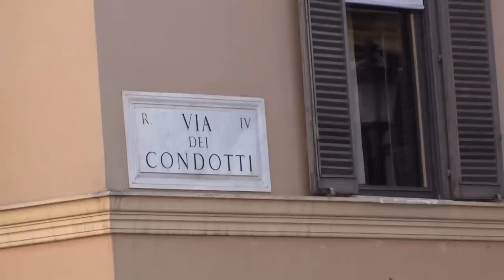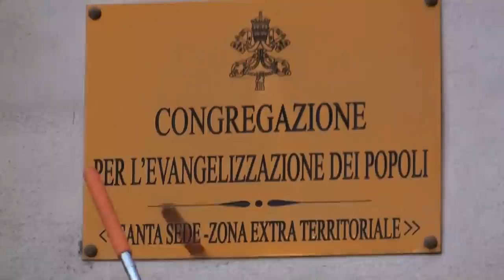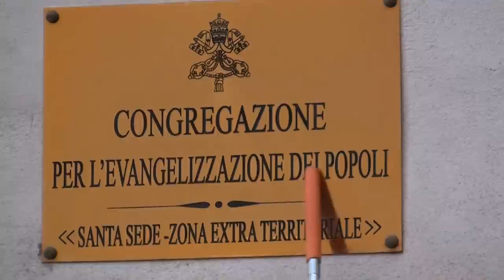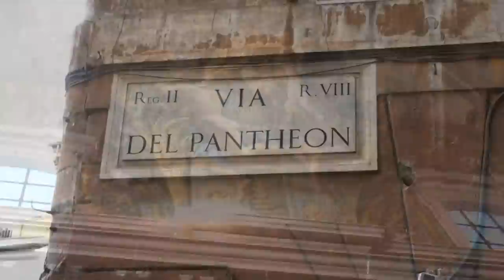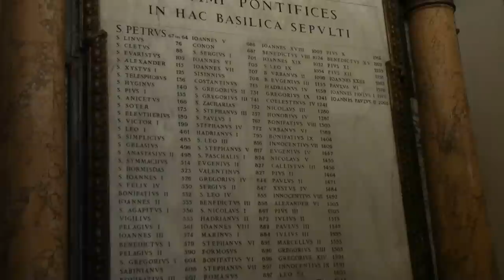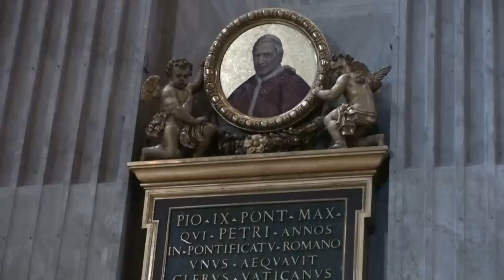Rome, Italy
Recorded April 14-17, 2013

My brothers trip through Italy continues with their visit to the eternal city.

0:00 Introduction
0:01 APRIL 14-17, 2013
0:16 TRAIN FROM NAPLES TO ROME
1:37 SPANISH STEPS
6:31 TREVI FOUNTAIN
8:14 TIBER RIVER & CASTEL SANT'ANGELO
8:49 ST. PETER'S SQUARE
8:59 SWISS GUARD
24:12 CIRCUS MAXIMUS
24:24 THE ALTARE DELLA PATRIA
29:39 ARCH OF TITUS
30:14 BASILICA OF CONSTANTINE
30:26 TEMPLE OF PIUS & FAUSTINA
32:12 ARCH OF SEPTIMIUS
38:30 ST. PETER IN CHAINS